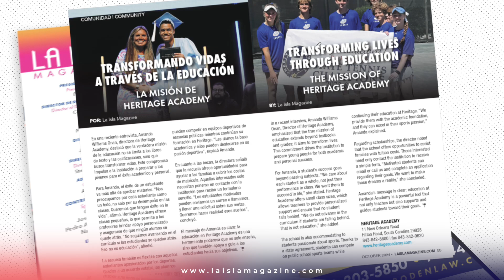La Isla Magazine | Octubre 2024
ISSUE OUT NOW!!